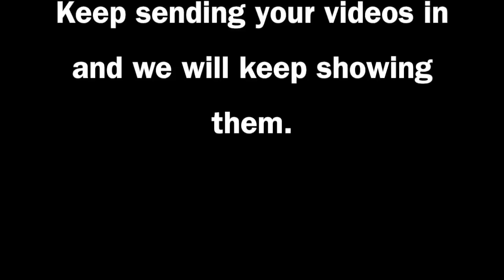Summer | HGV Dash Cam Footage | Compilation | Brake Checks | Near misses | Idiot Drivers | Exposed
It's been a while since we did a compilation. This is due to myself taking ill which diverted my time elsewhere. I know some of you have missed these compilations so, we have put together some videos which came in during July, August and September.

There was a slow down of new material coming in as we haven't really been active but please keep sending your videos in to us.

Credits given were asked for in the top right of the clip.